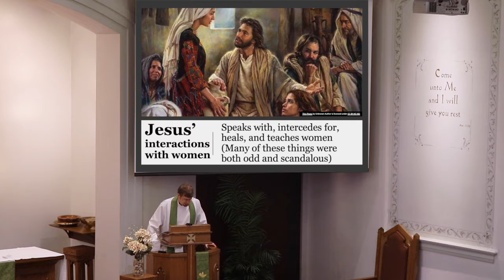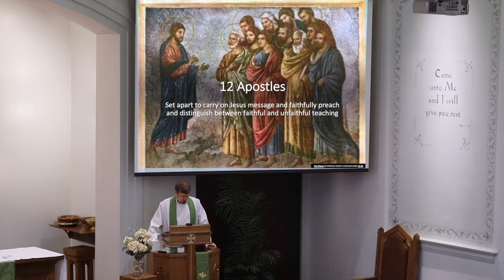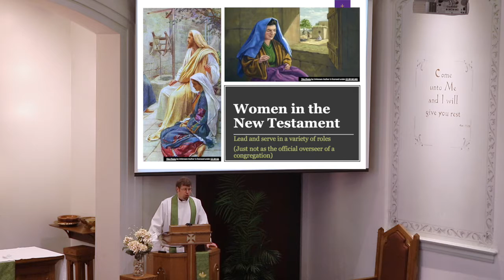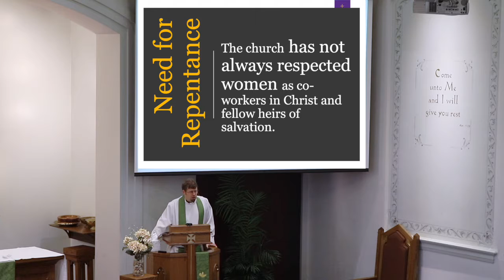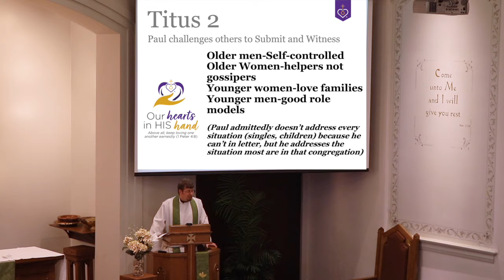Sermon | "Leadership in the Church"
On October 10, 2021, Pastor Greg Enterline continues with his sermon series "Tackling #21" with his sermon entitled "Leadership in the Church."

"For the grace of God has appeared, bringing salvation for all people." (Titus 2:11)